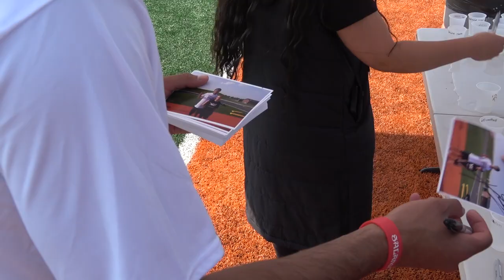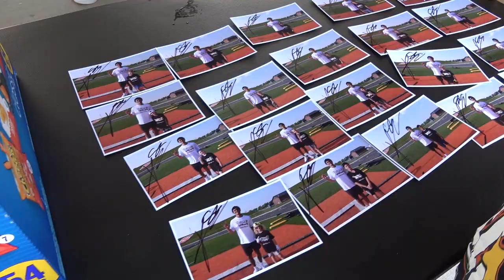The 2023 Tausili Akana Foundation FREE Youth Football Camp VLOG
Texas Longhorns Commit and number 1 ranked recruit in the state of Utah - Tausili Akana and the Tausili Akana Foundation held a FREE youth camp to give back to the community!